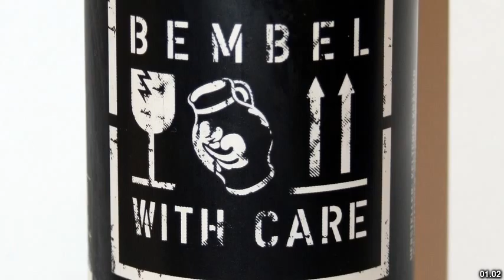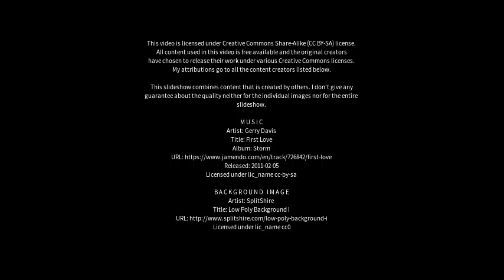Best places to visit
Best places to visit - Spreyton (Australia) Best places to visit - Slideshows from all over the world - City trips, nature pictures, etc.